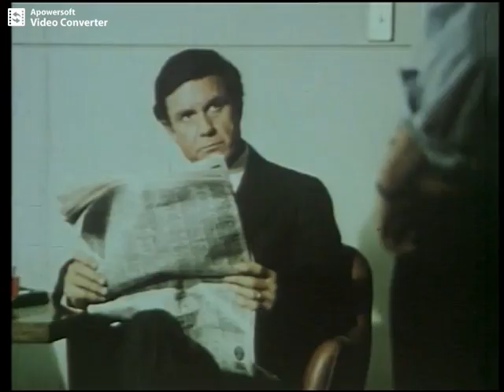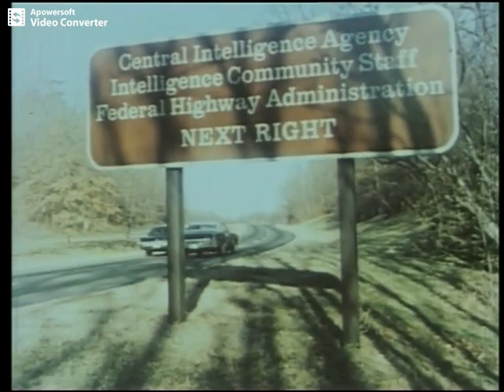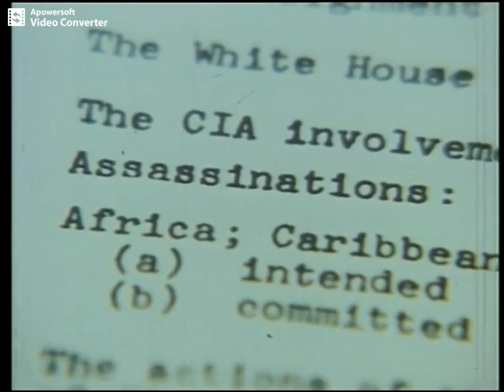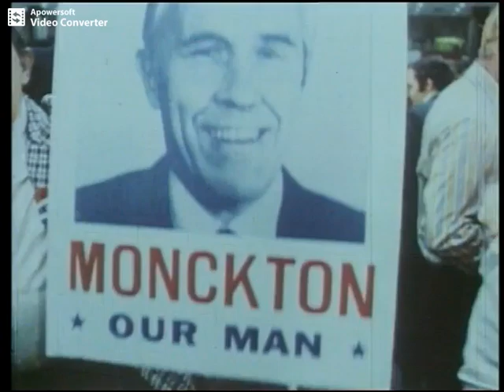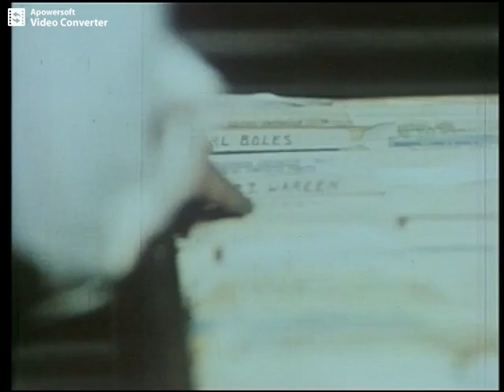Washington zárt ajtók mögött I.rész (1977)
Richard Monckton - Jason Robards - Szabó Ottó
William Martin - Cliff Robertson - Avar István
Sally Whalen - Stefanie Powers - Földi Teri
Frank Flaherty - Robert Vaughn - Tahi Tóth László
Linda Martin - Lois Nettleton - Váradi Hédi
Bob Bailey - Barry Nelson -  Szabó Gyula
Esker Scott Anderson - Andy Griffith - Sinkovits Imre
Adam Gardiner - Tony Bell - Benkő Péter